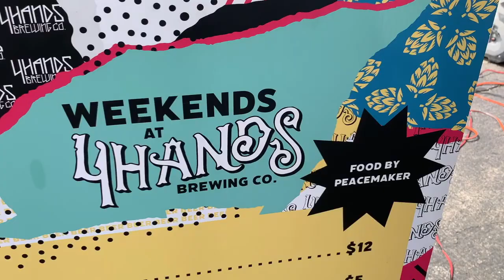Peacemaker - Hot Wings Review! (at 4 Hands Brewing Co.)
My review of the hot wings by Peacemaker, served at 4 Hands Brewing Co.